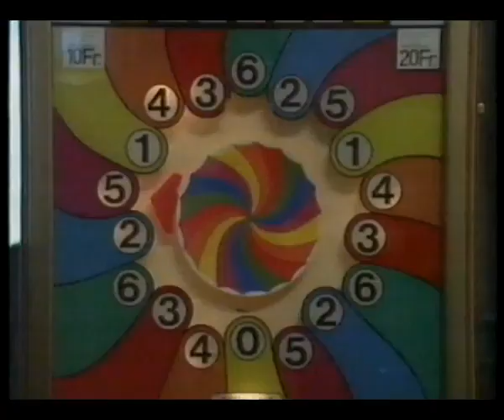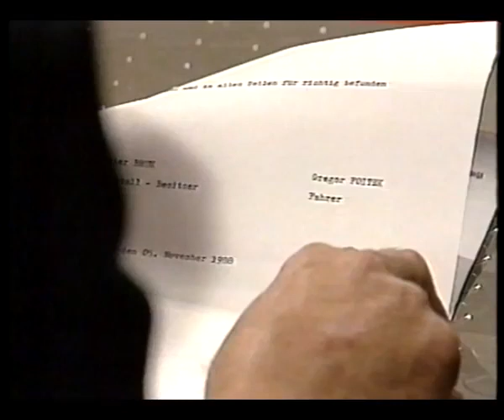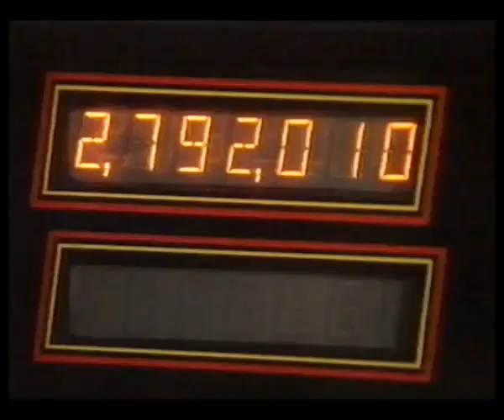Walter Brun - Interview TimeOut 1990